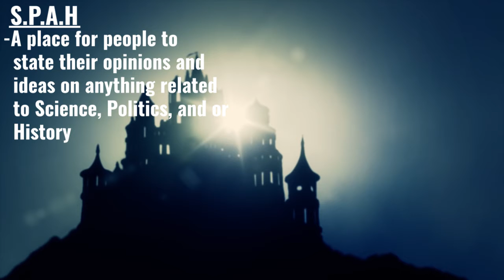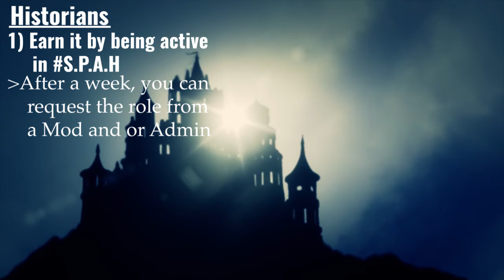A Place for Politics and Ideas on Discord |S.P.A.H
This video is a quick run down of what the S.P.A.H text-channel is